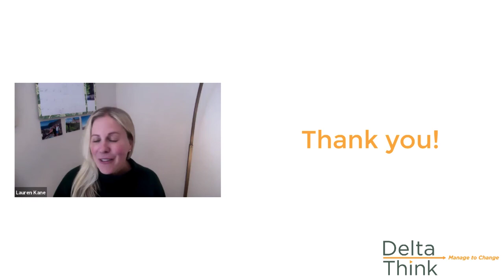Delta Think News & Views Webinar: Market Predictions During Economic Uncertainty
Delta Think is proud to announce the launch of our News & Views companion online discussion forum!

Our inaugural session on Market Predictions During Economic Uncertainly was held 15 April 2020, as a companion piece to our April News & Views newsletter on the same theme

For those of you who missed the session, or if you attended and would like to watch/listen again, we’re happy to share the recorded version here.

Enjoy and we hope you’ll join us for our next online discussion forum.

To keep informed about upcoming Delta Think webinars, sign up for our News & Views Newsletter